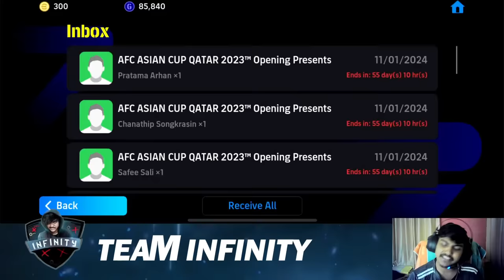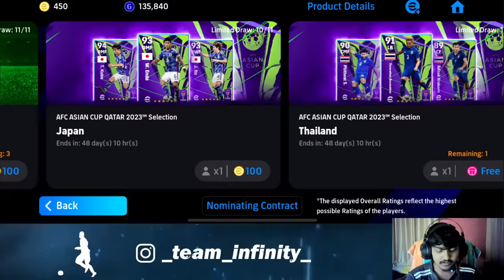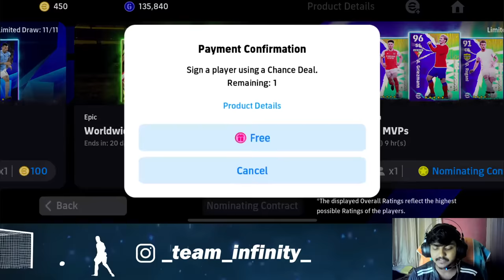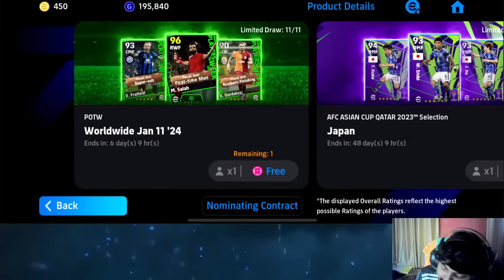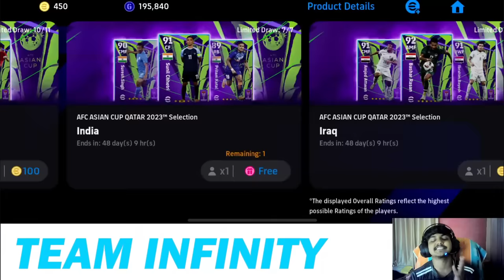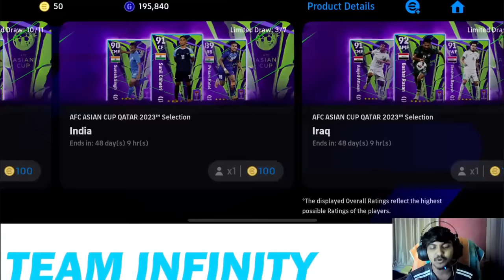Can I Pack Sunil Chhetri And Sahal?🤩